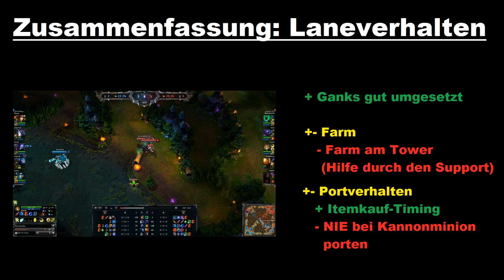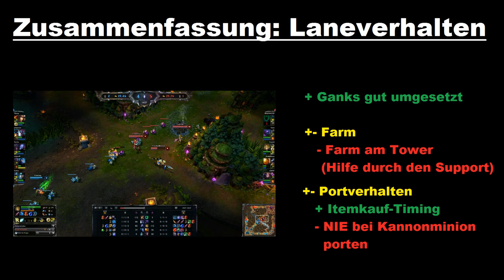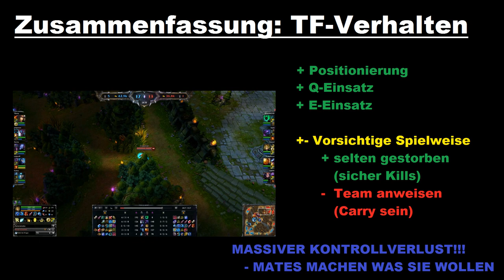LoL: Abonnenten - Replayanalyse - Neues Format: #10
Moin.

Heute könnt ihr eine Replay-Analyse im neuen Format sehen. Heute sehen wir Blue Ezreal als ADC.

Wenn noch Sachverhalte geändert werden sollen, dann lasst es mich in den Kommentaren wissen.

geschickt werden. Bitte die Spec-Datei.
Wie funktioniert es genau ALTER?